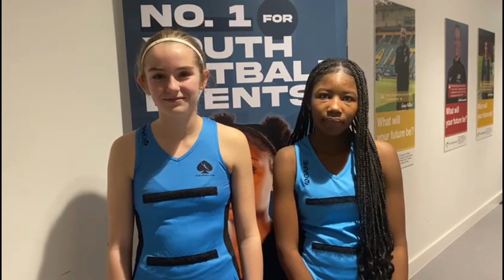WE CAN AVOID RELEGATION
ENG U12 YNPL Southern Conference 2023/24
Aces NC Vs Starz NC/Turnford NC
Round 3

Aces NC are still winless and have to find a win in their next three games to avoid the YNPL relegation trap door.